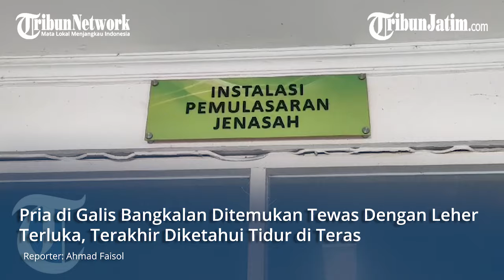PENEMUAN MAYAT DI GALIS BANGKALAN, Korban Tewas Tergorok Setelah Bermalam di Teras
Reporter: Ahmad Faisol

TRIBUNJATIM.COM, BANGKALAN - Warga Desa Kajuanak, Kecamatan Galis Bangkalan, digegerkan dengan kondisi tetangga mereka, berinisial SK (31).

Pria ini ditemukan rebah di lincak teras rumahnya sendiri, sudah dalam kondisi tewas dengan leher robek pada Selasa (6/8/2024)

Kasat Reskrim Polres Bangkalan, AKP Heru Cahyo, mendapat info bahwa korban memang tidur di teras semalaman, bersama seorang rekan berinisia JM

https:.madura.tribunnews.com/
https:.mataraman.tribunnews.com/